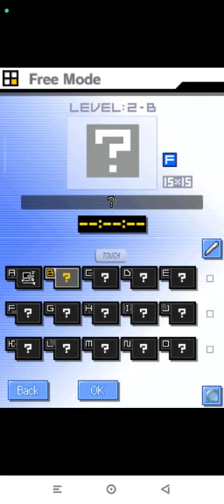Picross DS Level 2-B | Free Nintendo DS | Emulated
Picross DS
Level 2-B | Free